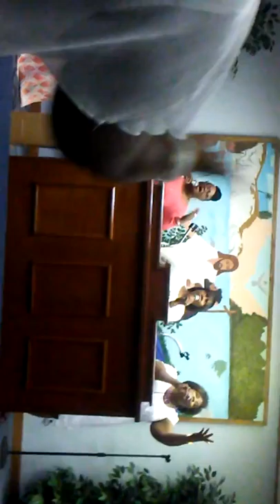You're All I Need lead by my Nanny (Sis. Joyce)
New Life Full Gospel Praise Team